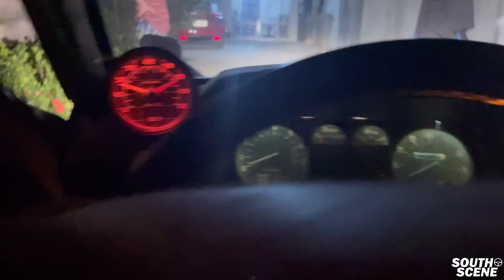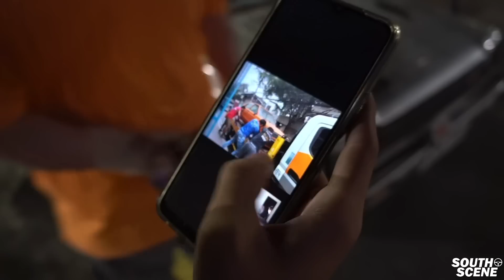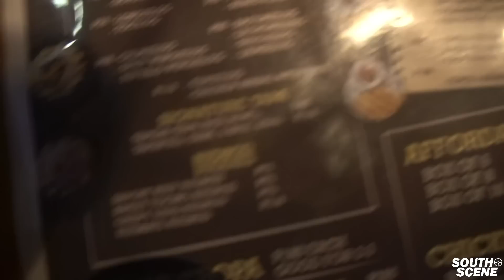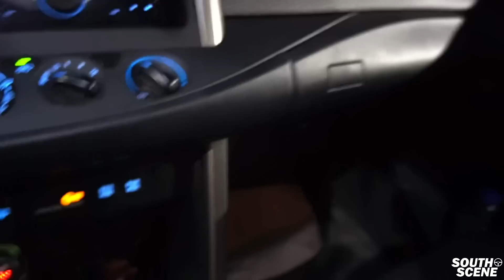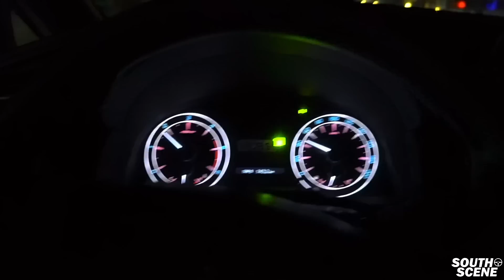PANG GRAB NA KARGADONG INNOVA!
Thumbnail owned by ian